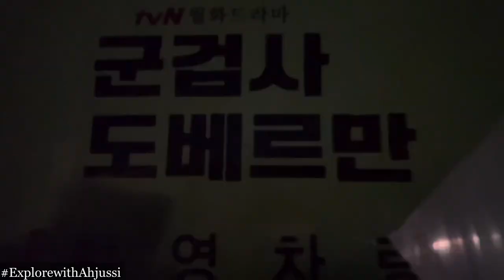“MILITARY PROSECUTOR DOBERMAN” BTS VLOG with KIM WOO SUK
Our behind the scene footage when we filmed our scene for TVN drama “Military Prosecutor Doberman”.  Hope you guys can support by watching til the end of the video.

Huge thanks to my friend Benj for filming this. Thanks bro 🙏😍